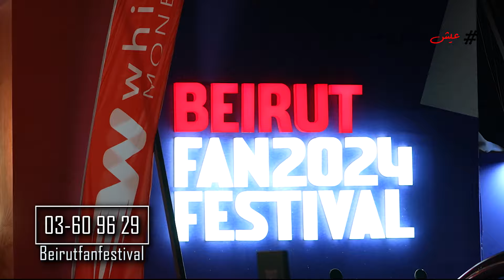سألتو فاضي؟صار بدنا قاضي